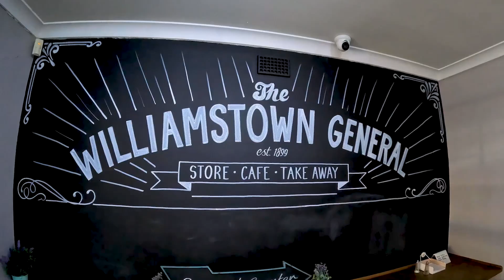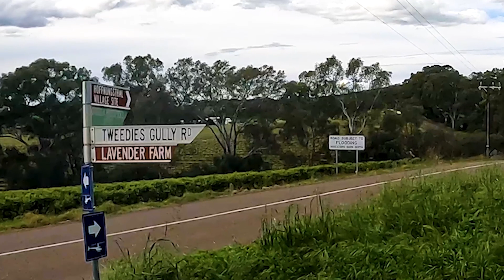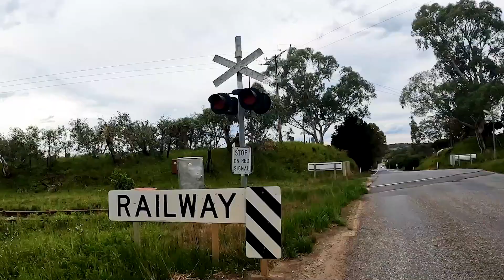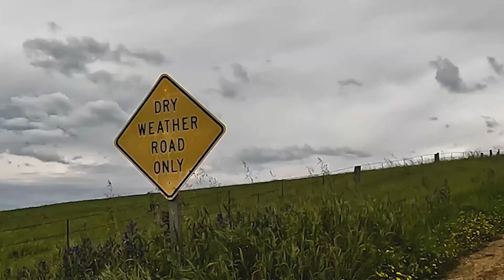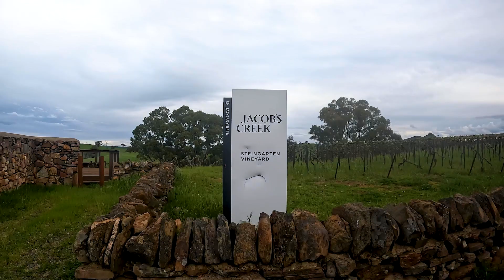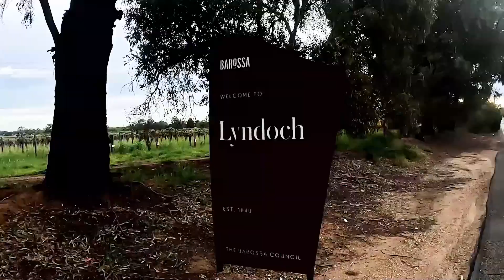The Best Chips in South Australia!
Exploring South Australia by bike and I found the best hot chips I've ever had! Maybe the best in Australia, maybe the best in the world!

🙏 if you enjoyed this video click 'Thanks' to help me keep creating more content like this

Serafina
xx